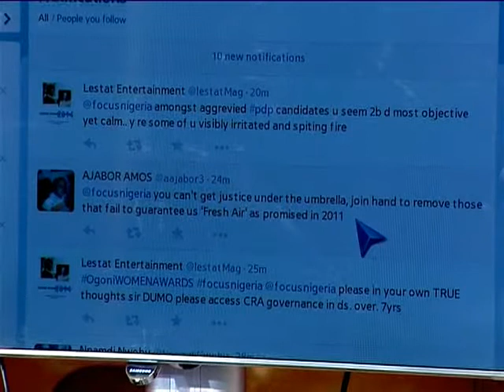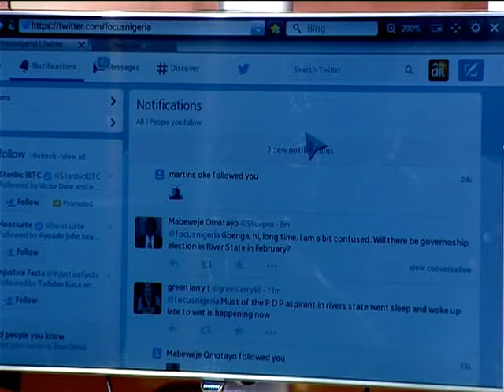2015 Elections: Dumo Lulu-Briggs Talks About His Ambitions on AIT's Focus Nigeria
Chief Barr.  Dumo Lulu-Briggs speaks about his ambition, Rivers State and Rivers PDP on Focus Nigeria.